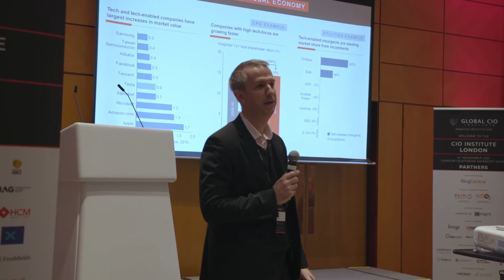CIO Institute: London Heathrow Marriott Hotel | November 2021 | Highlights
CIO Institute: London Heathrow Marriott Hotel

November 2021 | Highlights